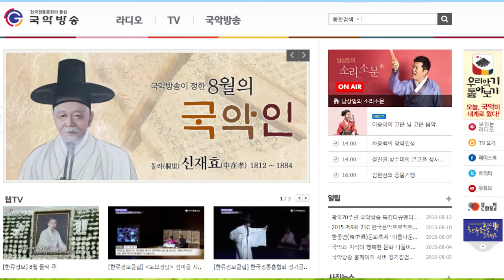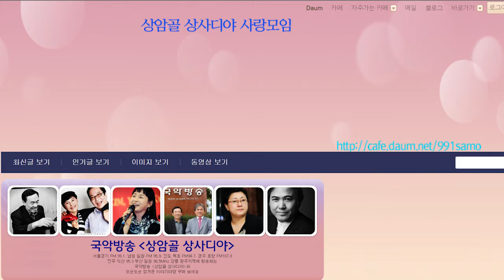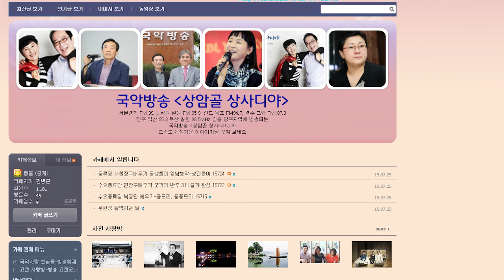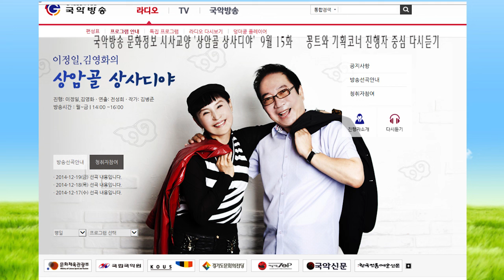김병준작가 상암골 상사디야 다시보기 9월15화 진행 이정일 김영화 연출 전성희15915 국악방송 문화정보 교양프로그램